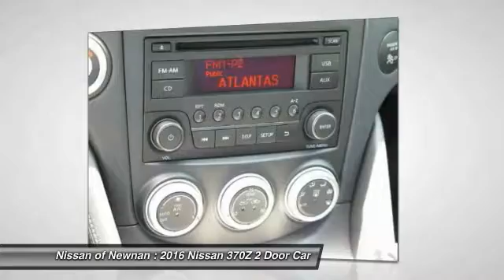2016 Nissan 370Z Newnan GA M934697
2016 Nissan 370Z

You'll love this 2016 Nissan 370Z. This is a 2 door car you'll want to take home. With 5 miles, it features Automatic transmission and an exterior color of Pearl White. Call and get in touch with Nissan of Newnan directly, and be the first to open the 2 door car door today!